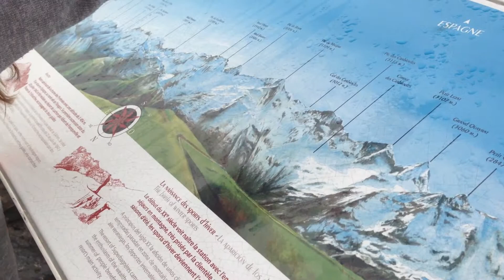Semaine 5 Podcast